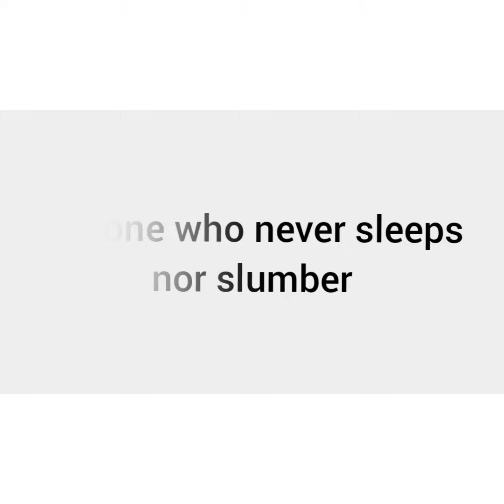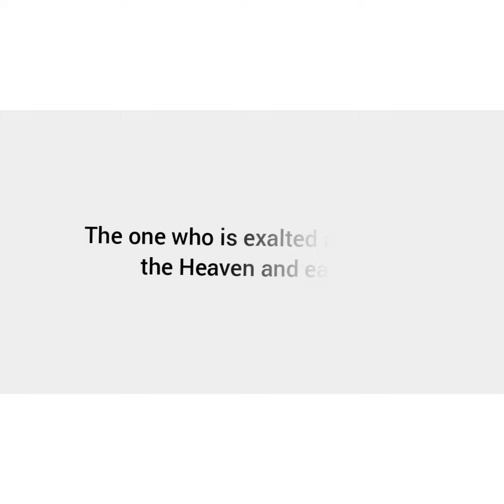The knowledge of God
Praise and Worship to God (the Lord Jesus) helps us get grow in the spirit.

we must invite the Holy Spirit presence, when we Praise and worship the Lord Jesus.(@youtubecreators )